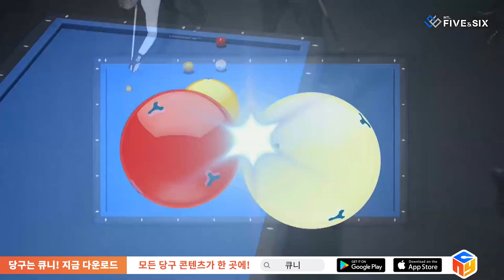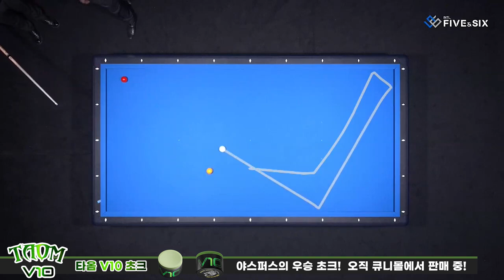Quarter Final - 조명우 Myung Woo CHO vs 딕 야스퍼스 Dick JASPERS. H/L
Sharm El Sheikh World Cup 3-Cushion 2022 / 샤름 엘 셰이크 3쿠션 월드컵 2022
Quarter Final